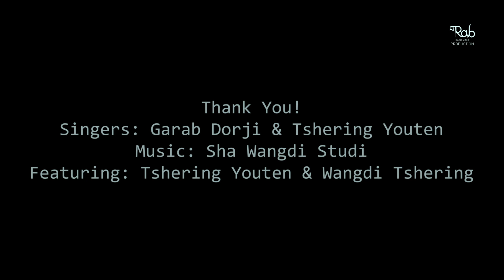BHUTANESE LATEST MUSIC VIDEO | HINGTAM BY GARAB DORJI & TSHERING YOUDEN | GARAB PRODUCTION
Music Sha wangdi studio
Singers Garab Dorji and Uden Yoezer Wangmo
Featuring Tshering Youden  & Wangdi Tshering